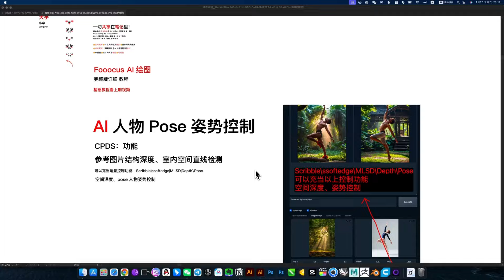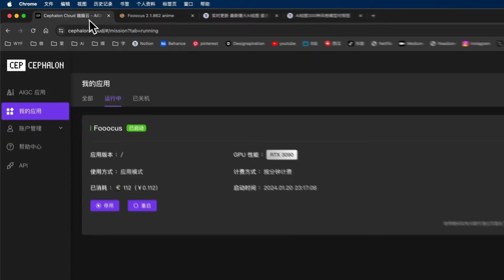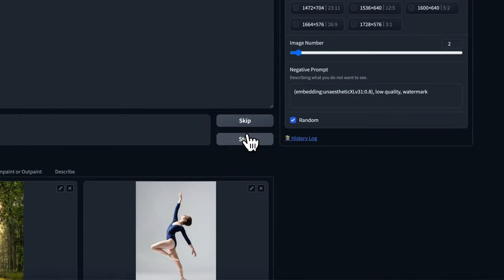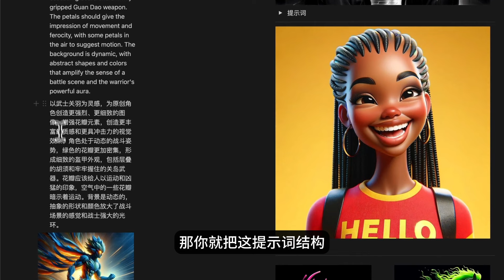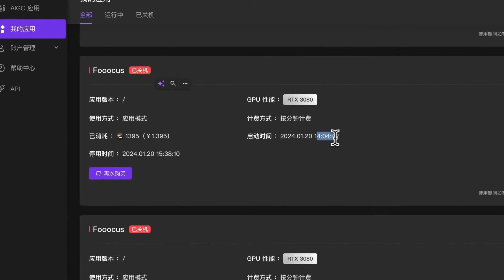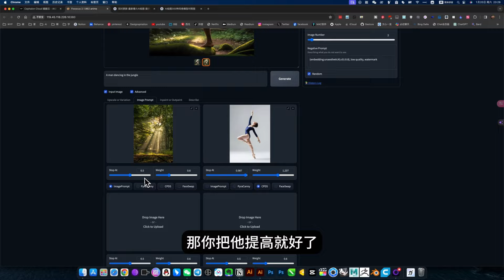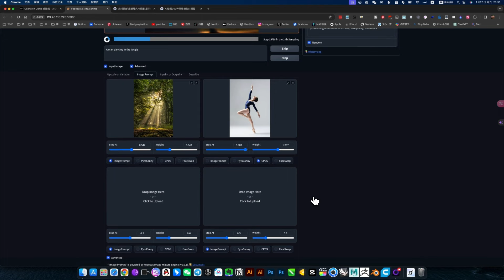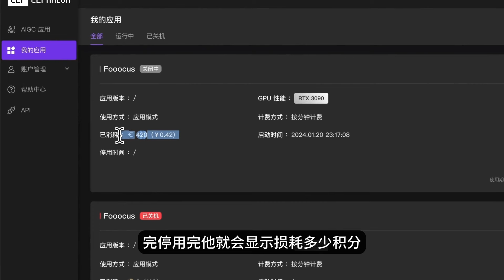免費ai工具 重磅 輕鬆控制 AI pose 姿勢控制 Fooocus AI繪圖 人物姿勢動作控制 Stable Diffusion